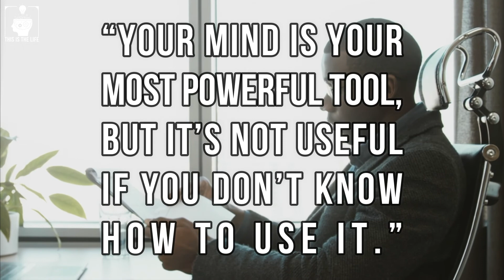Basic use of mind | दिमाग का basic उपयोग। | Short Hindi motivational video | mind power motivation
In this short hindi motivational video, basic use of mind has been told. Understanding the powers of your mind is the best way to be extraordinary. In most situations, you can teach your mind to work by securing control over your thoughts. And basic information has been given about this in this video, which you will get to know from full view.